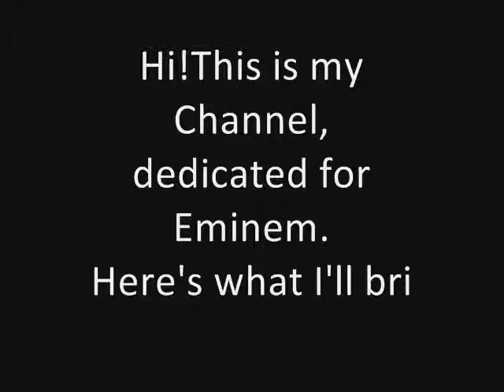Trailer Channel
Hi, and welcome in my Channel!